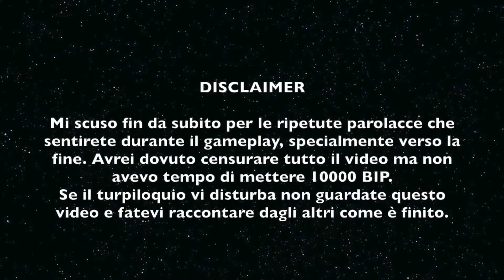XCOM Enemy Within ep.37 "Operazione Canto Vitreo" parte 2 [Gameplay ITA]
AWANAGANA amici e amiche e benvenuti in questa nuova puntata qui su House of Lord, io sono Lord Chicco e questo è XCOM Enemy Within.

CANALI SOCIAL

ALTRI CANALI

INFO

Se volete essere salutati nel prossimo video mandate un messaggio con scritto il vostro nome o nickname e una frase che vorreste che io dica all'inizio del video (niente cose troppo sconce :P) a questa mail

I fan più attivi avranno la possibilità di entrare in hangout privati con il sottoscritto e farmi domande o lasciarmi consigli per i prossimi gameplay o tutorial.

Condividete e partecipate sul canale e i social network di House of Lord.